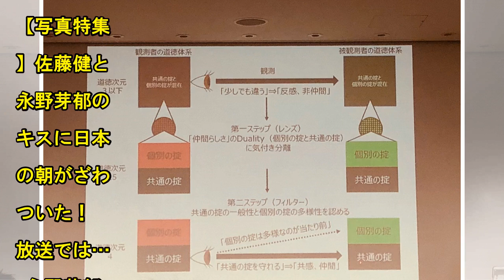半分、青い。：第25週視聴率21.9と好調キープ ついに残り1週| News Mama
【写真特集】佐藤健と永野芽郁のキスに日本の朝がざわついた！　放送では… 永野芽郁、初ラブホテルに興奮　お風呂が透けて… 原田知世が姉の貴和子と20年ぶり共演　やっぱり美人姉妹！！ ‹半分、青い。›終盤は驚きの展開か？　永野芽郁「あまりにビックリ」 ‹写真›律の妻は大物2世女優！　石橋静河の両親は… 石橋静河　律の妻が美しいドレス姿で登場！　まるで別人？